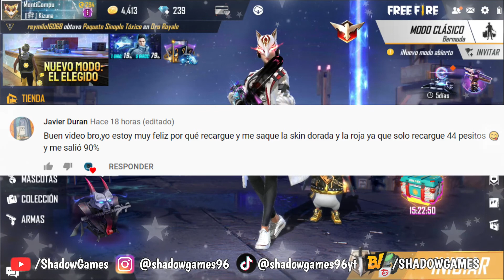ASÍ FUNCIONA TESORO DE PAÑUELOS - ¿UN EVENTO ESTAFADOR?